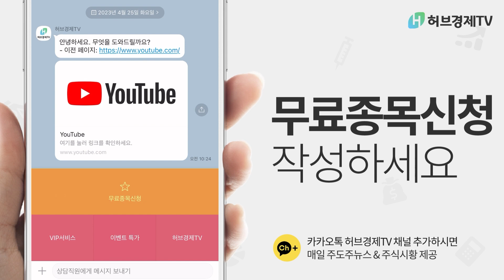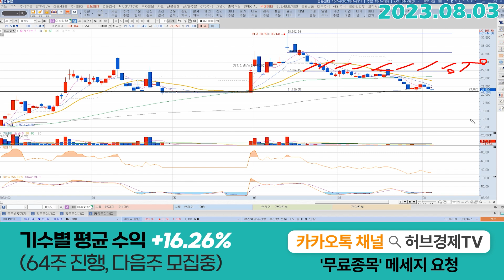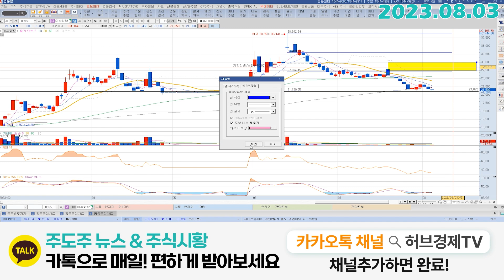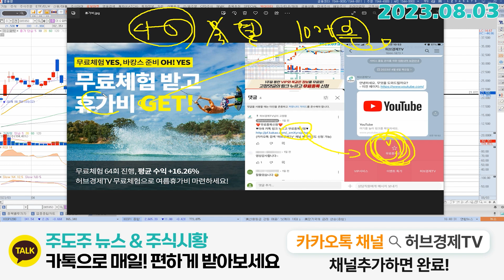이수화학 (005950) - 지키기는 했는데...